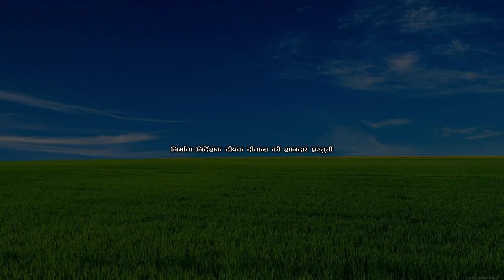ये क्या हो रहा है (बसिया सोहागरात ) maithili comedy new मैथिली कॉमेडी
new maithili comedy#laliya#samtoliya#dhorba mangla#
dhorba maithili comedy#
dhorba comedy
maithili comedy video dhorba
bhojpuri comedy dhorba